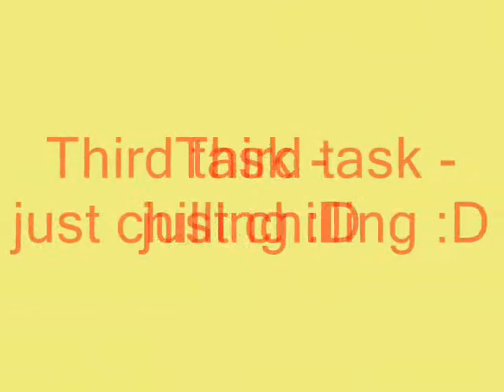Art Night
Painting on mugs, glasses.
Ear 2007.